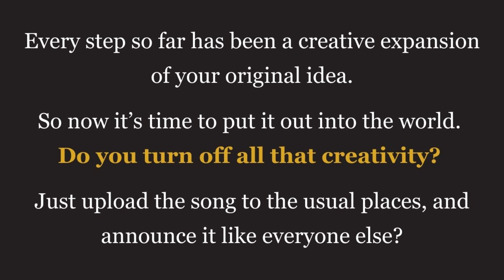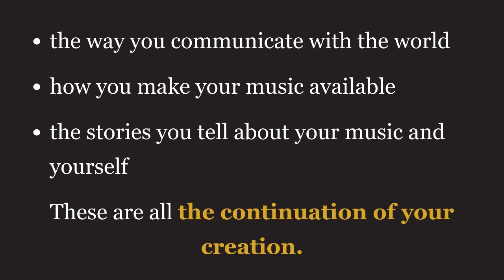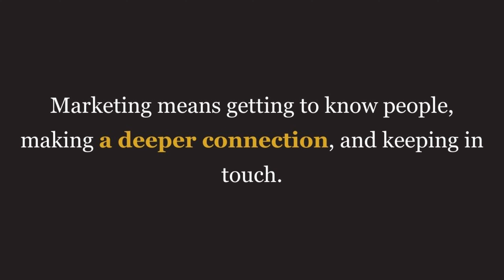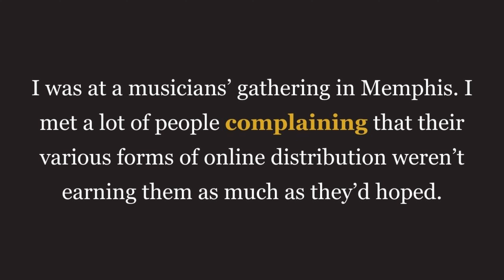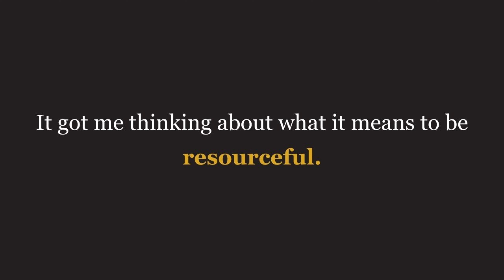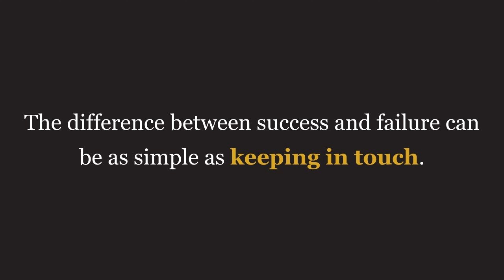A Book That Helps You Sell Your Work Without Feeling Guilty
"Your Music and People: creative and considerate fame" by Derek Sivers is "a philosophy of getting your work to the world by being creative, considerate, resourceful, and connected."

It's a book that will help you sell your creative work (books, music, podcasts, t-shirts, shoes, services, and so on).

Here are my key takeaways and a few of my own personal stories.

I hope you'll find them useful.